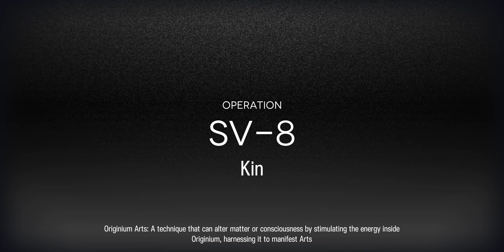SV-8 Rerun Trust Farm | Crystalline Component | AFK High-End | 2 Operators【Arknights】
Lots of good strategies out there already, just showing another variation here.
Recommend checking out the links below for different variations.